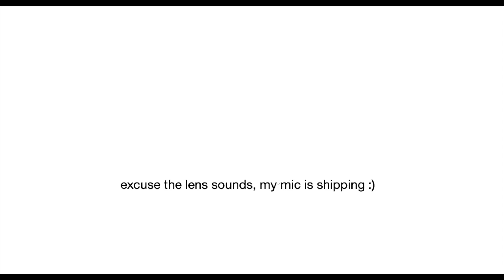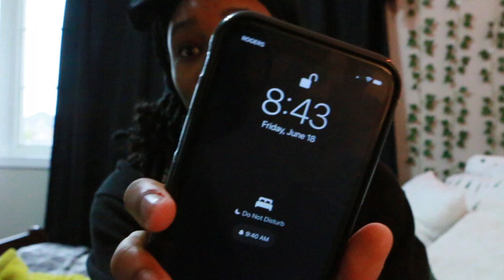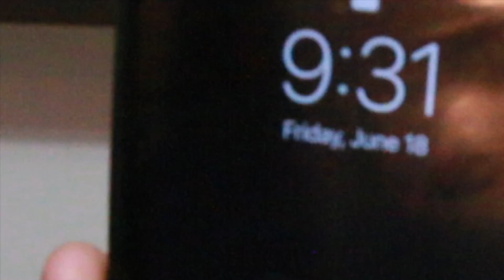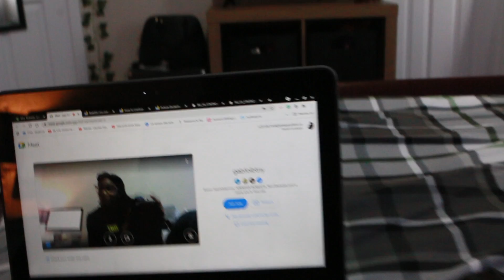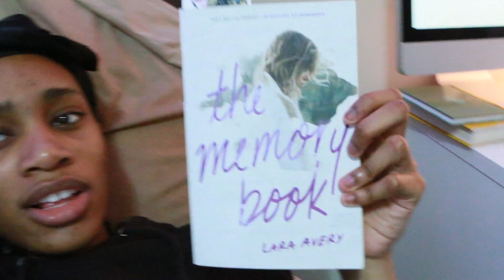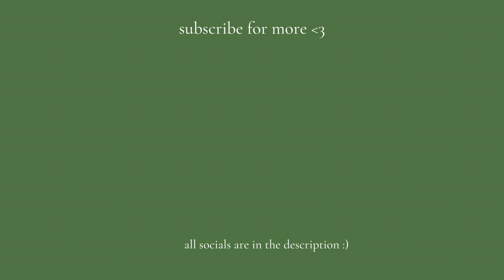last day of online school (senior year) + cleaning + organizing my room :)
Hey guys in today's video I cleaned my room to get ready for summer. Hope you enjoyed it, more content soon!!

instagram: @dakotamcintoshh / @kotasinterlude (spam acc)
snap: dakotamcintoshh

ALL COPYRIGHT GOES TO THE OWNER OF THE SONGS, I DO NOT OWN NOR CLAIM TO OWN ANY OF THE SONGS USED IN THIS VIDEO! PLS DONT COPYRIGHT ME

faq:
age: 17
zodiac sign: cancer :)
background: black and blacker
birthday: july 9th 2003
where i live: canada
film & editing: canon 70d + imovie